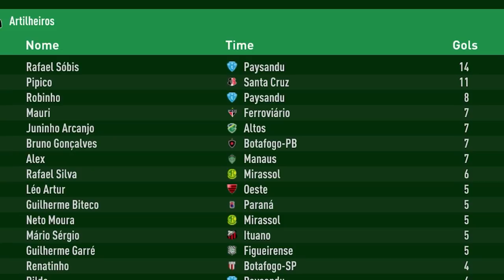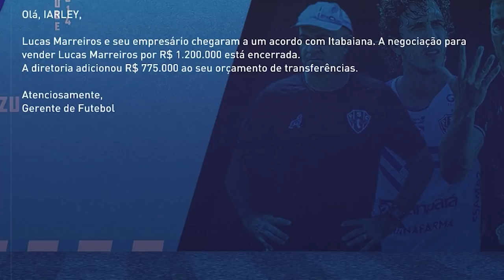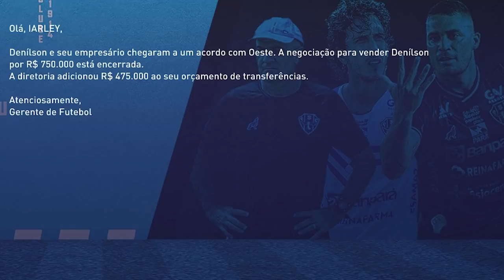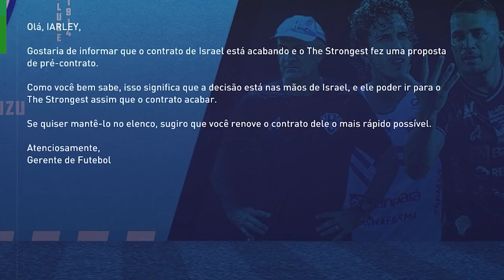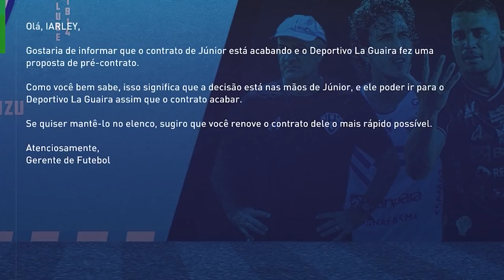PAPÃO EM FASE ESPETACULAR 😎 │ FIFA 21 Modo Carreira Patch Brazuka │ EP 6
Reforço IMPORTANTE chegando, RETA FINAL de Série C e o Paysandu em FASE ESPETACULAR! Segue o líder! 🐺

No nosso ep 6 do Modo Carreira com o Paysandu no Patch Brazuka, vamos entrar na fase mais decisiva do Brasileirão Série C, em busca de uma vaga garantida para a segunda divisão.

Além disso, teremos um reforço importantíssimo confirmado para a próxima temporada... ele é zagueiro e tem muito potencial! Quem será?

Então torça junto com a gente no nosso mais novo MODO CARREIRA BRASILEIRÃO no FIFA 21! ✅

🔜 NO PRÓXIMO EPISÓDIO...
O último episódio da primeira temporada vem aí, e ele está i-n-c-r-í-v-e-l. Não percam!

📅 PROGRAMAÇÃO
Episódios novos todo SÁBADO (13h) e QUARTA (18h)
*Podem rolar uns EPs extras, então fique de olho no canal!

LANÇOU! A nova versão do MOD BRAZUKA para FIFA 21! (Brasileirão Série A, B, C, D e E) [PC]